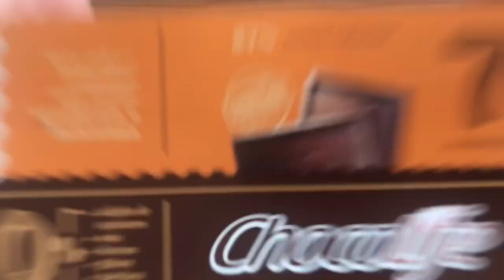COPINHOS DE CHOCOLATE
Como fazer copinhos de chocolate de forma rápida e fácil, em qualquer formato? Olha que fácil =)

Os Chocolates da Chocolife são zero açúcar, zero glúten, zero leite!!! Para comprar essa barrona de 1kg ou qq outro produto, entre no
Use o cupom “thaismassa” no final da compra para ganhar um super desconto =)